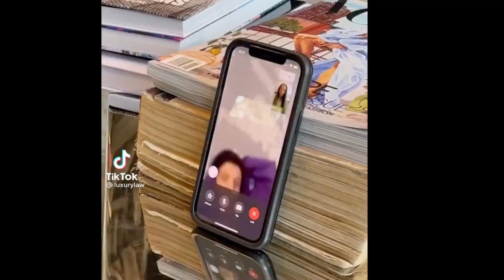Guava? I Hardly Know-a! |Sneak Energy NEON PUNCH Honest Review!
YOUS ASKED AND YOUS SHALL RECIEVE HERE ARE MY THOUGHTS ON THE NEW SNEAK ENERGY NEON PUNCH FLAVOUR!

Sorry its a short one but uni work is piling up at the moment so the videos are on a slow roll I hope you can all appreciate that I'm prioritising my work for now - I'll still be making wee videos but once my diss is handed in it'll be back to business as usual!! C U Next Tuesdayt loves xx